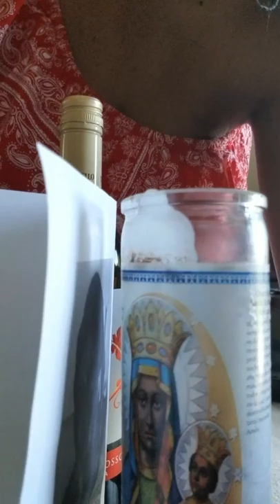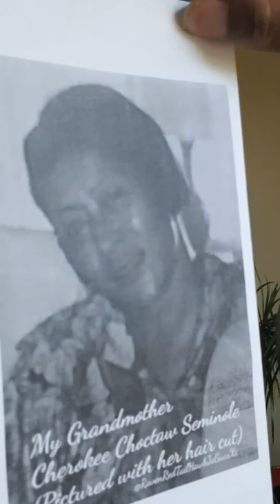Wordz on the Dead, Ghede' Egun Ancestres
Sharing My Thoughts on "Memorial day " & MelaninRich Celebrations that PREDATE it...